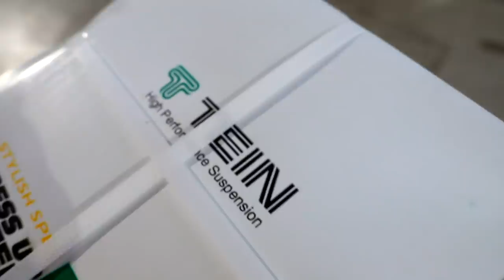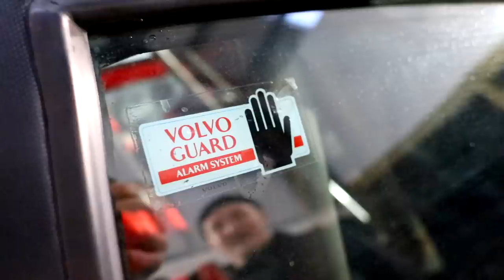What's happening to all my cars?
E36, Cupra, Passat, Lexus and a Yaris... what's the plan?

After seeing a few comments asking about some cars that we haven't spoken about in a while, I thought we'd kick off our 2021 youtube schedule with an update on all the cars, just so you guys know the score of what's happening in the next year.

Welcome to Boqer123, aka BQR... a YouTube channel based in the UK. We make videos modifying and building cars, track days & driving, BMX videos and more.
We also run the clothing company BQR, where we specialize in custom streetwear clothing, accessories, and stickers.